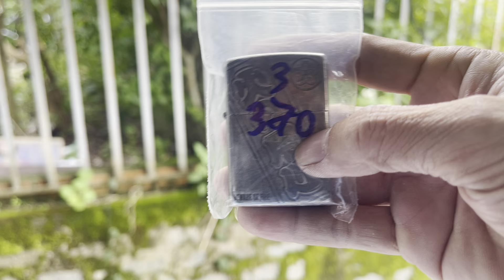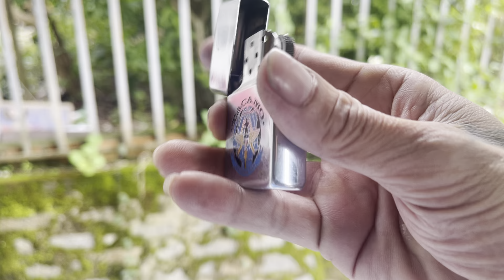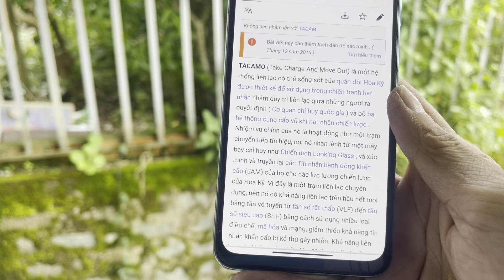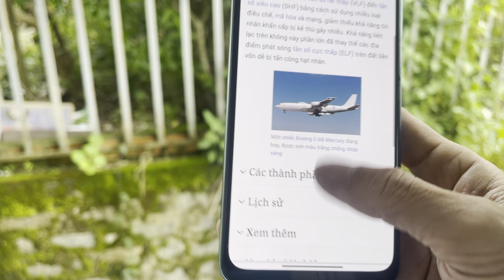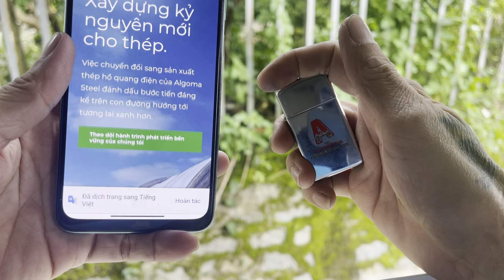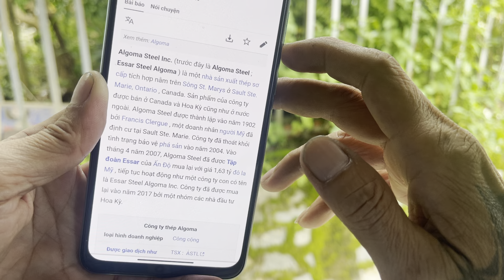Zippo bật lửa chính hãng giá rẻ âm hay sưu tầm,lô ngày 4/7 thứ năm,HẢI NGUYỄN 0989888449.